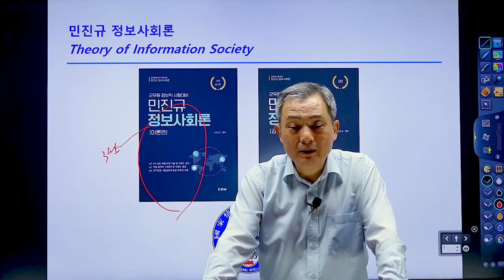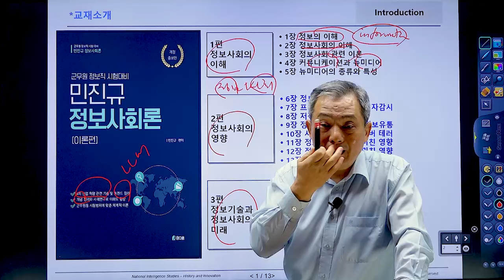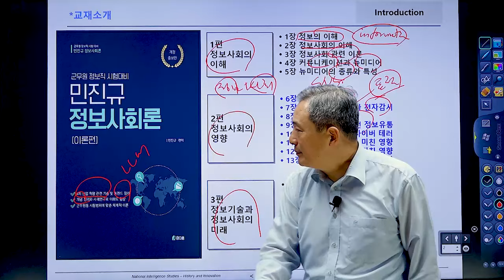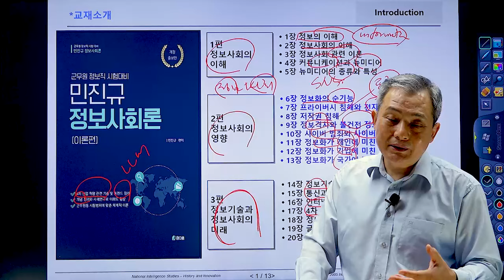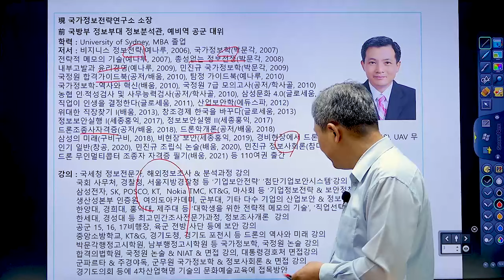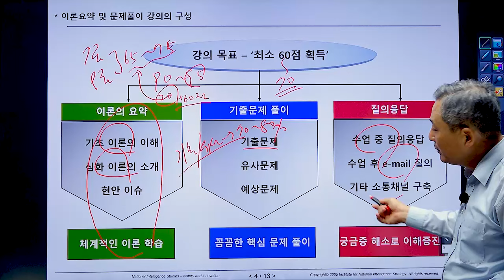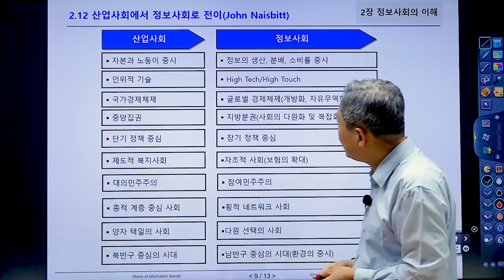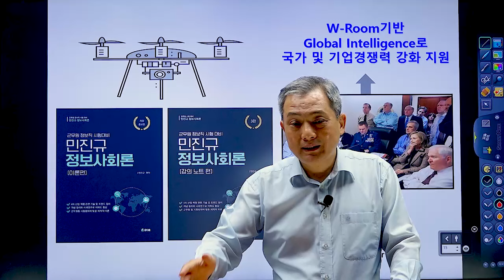민진규 정보사회론 오리엔테이션(OT) - 군무원 9급 군사·기술정보직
군무원 정보직 시험대비는
와우에듀 민진규강사로 대비하자!